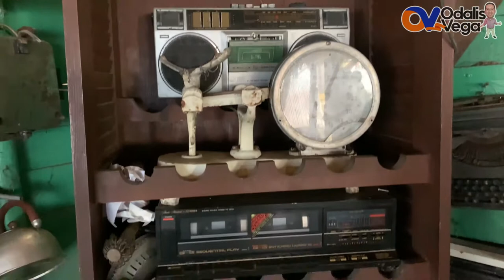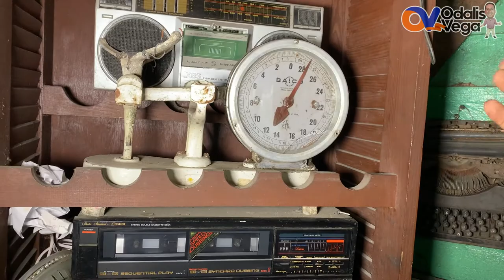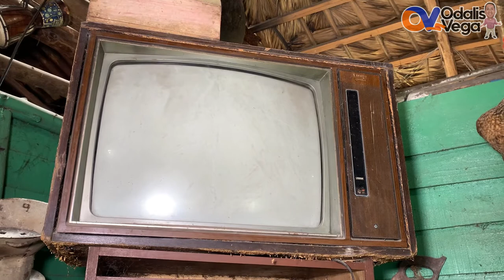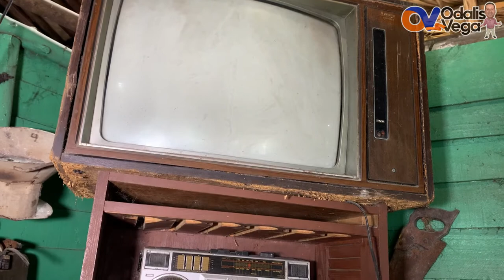COLECCIONISTA TIENE EL TELEFONO QUE USABA PABLO ESCOBAR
Bienvenidos a nuestro canal de Youtube! Aquí podrás encontrar un contenido variado: Entretenimiento, Tecnología, Emprendimiento, Videos tutoriales, Turismo, Entrevistas, Análisis a nuestro estilo y mucho más!